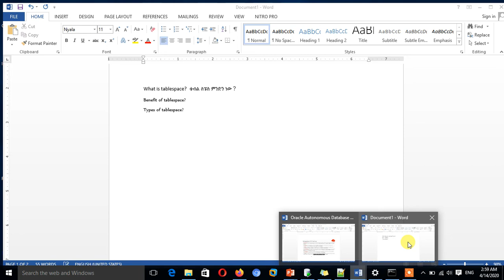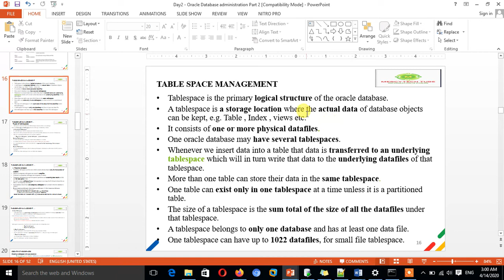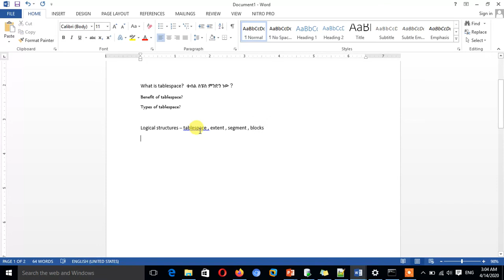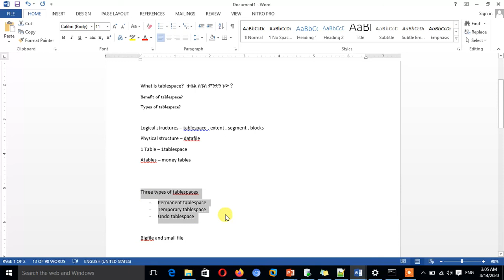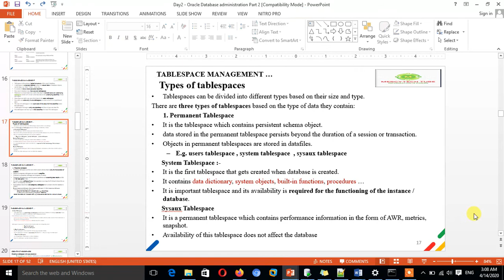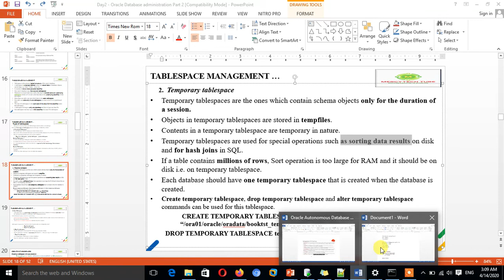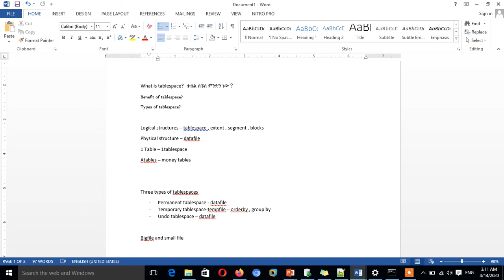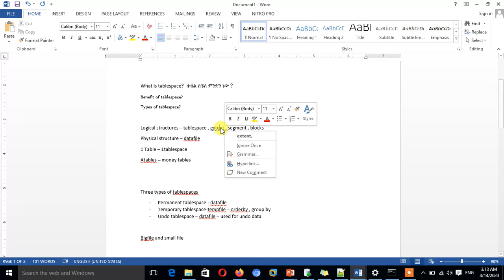what is tablespace-Amharic|oracle tablespace |Table space| ቴብል ስፔስ ምንድን ነው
This video explains what is a table space in Amharic , it tells what is a table space , what kind of data is kept in a table space  and what are the different type of table-space.

ቴብል ስፔስ ምንድን ነው፤ ይህ ቪዲዎ የቴብልስፔስን ምንነት ያብራራል ፡ በተለይ ዳታ ቤዝ አድሚንስትሬሽን ላይ ለሚሰራ ሰው ይጠቅማል።

ይህ ቪዲዎ ጠቃሚ ሆኖ ካገኛችሁት ላይክ ና ሰብስክራይብ በማድረግ ተጨማሪ ቪዲዎ ሲኖር ይደርሳችኋል።

If you are interested , please do share , comment , like our channel.